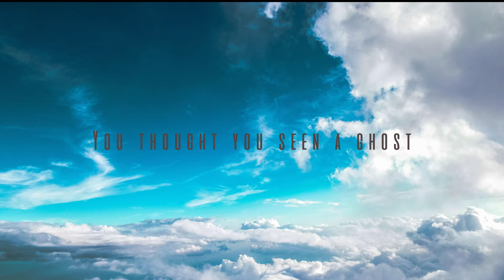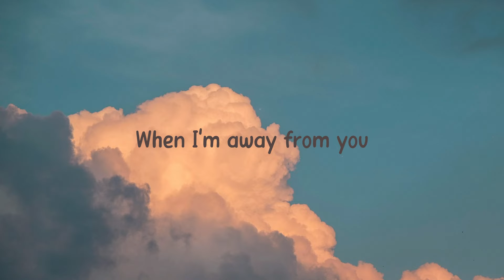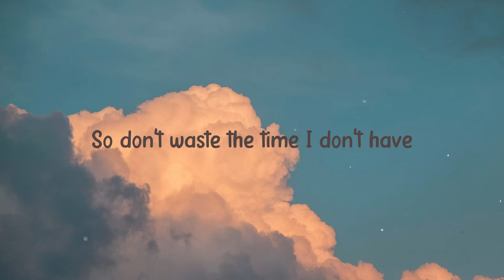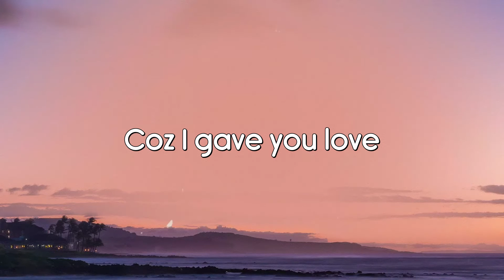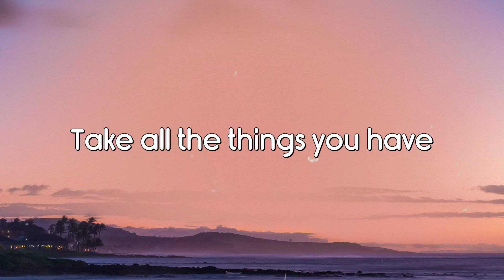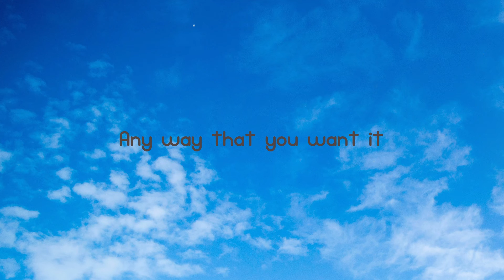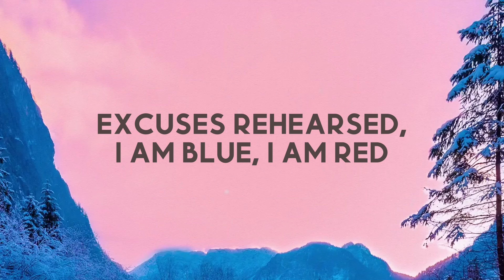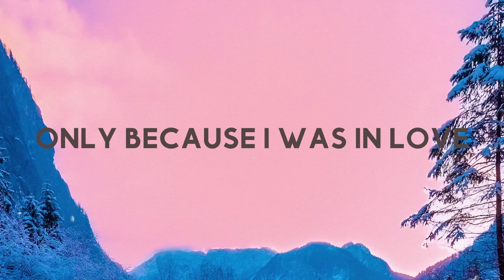Down In Atlanta - Pharrell Williams, Travis Scott {Lyrics Video} 🍀